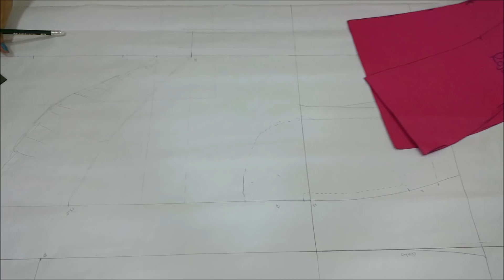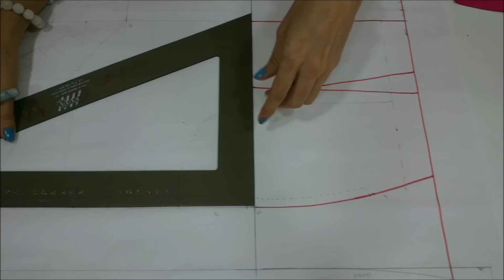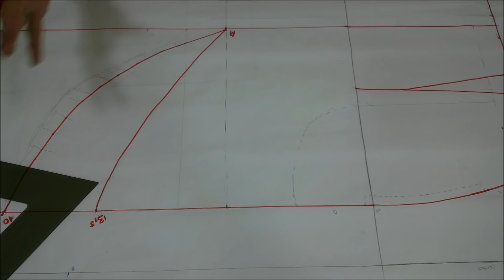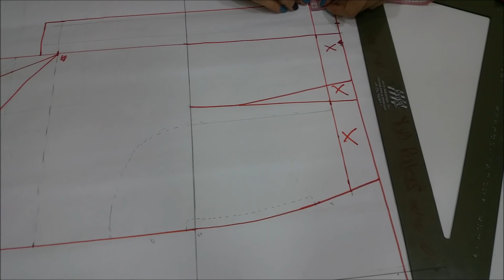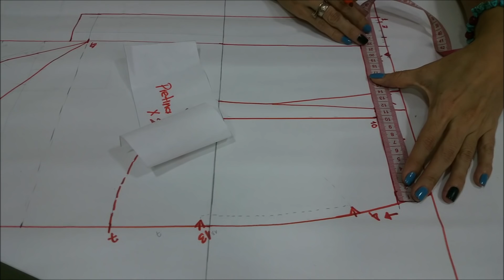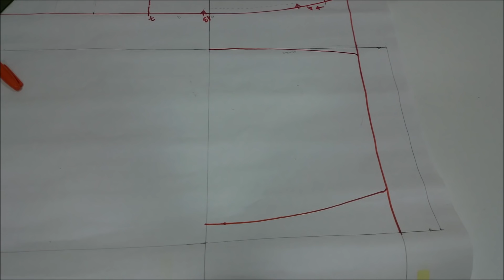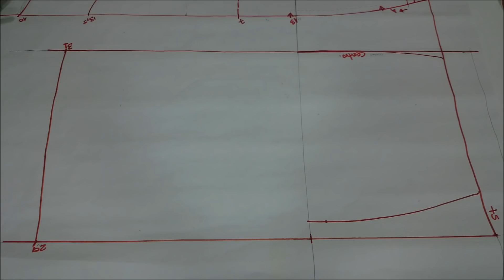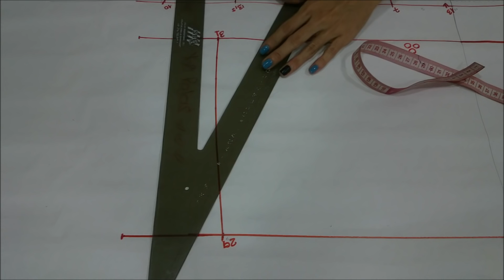COMO HACER FALDA CUADROS VICHY CON OLANES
hola como estan? espero que muy bien!
les deseo un excelente fin de semana y espero que el tutorial del dia de hoy les agrade y les sea util.
un abrazo!
recuerden seguirme en instagram